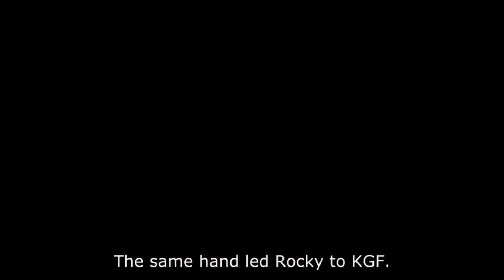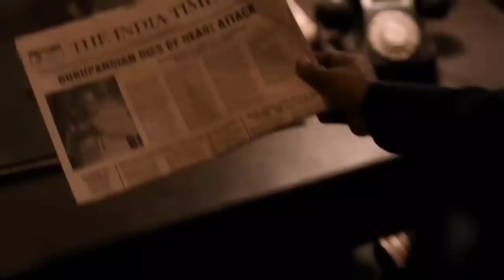KGF 2 Rocky Bhai angry 😡 go to the parliament Rocky killing attitude 😈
rocky Bhai entry seance kgf 2 rocky Bhai angry 😡💢 go to the parliament killing attitude of Rocky Bhai